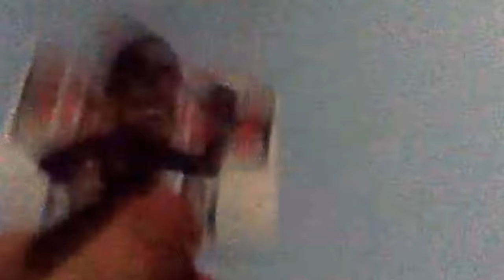Enemies United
Wario has been beat up by the heroes by stealing eye ball soccer ball but bowser tell him he's going to be part of the recruit team of bad guys to beat up the Mario bros,Yoshi,Toon link,and the birds